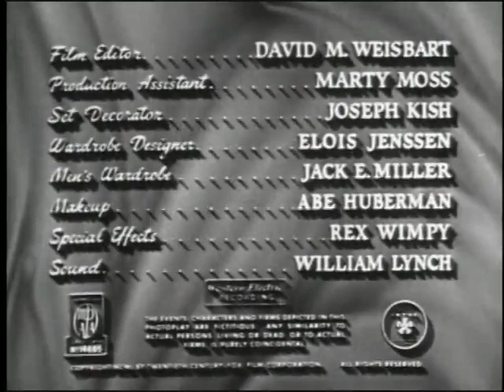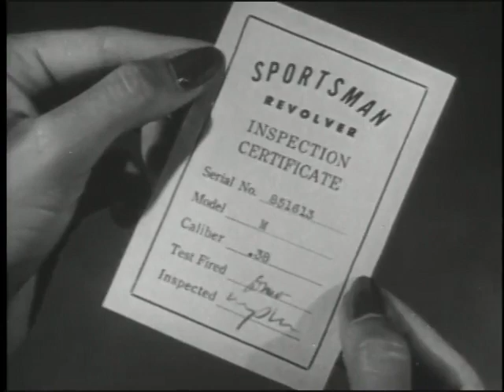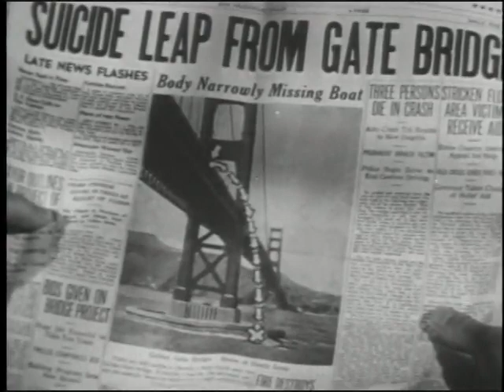Man Who Cheated Himself (1950)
The Man Who Cheated Himself is a 1950 American crime film noir directed by Felix E. Feist and starring Lee J. Cobb, Jane Wyatt and John Dall.[2]